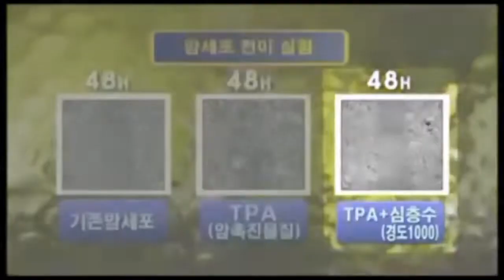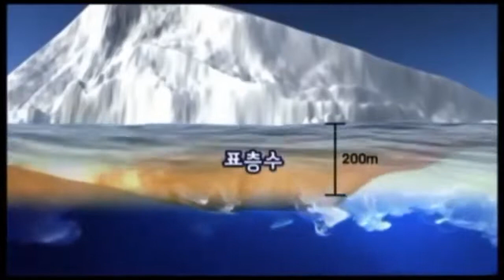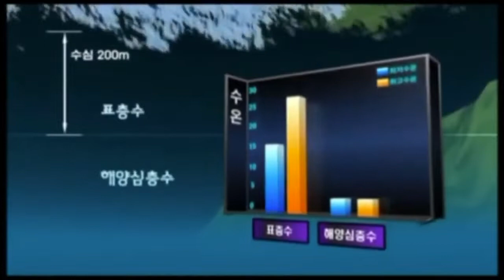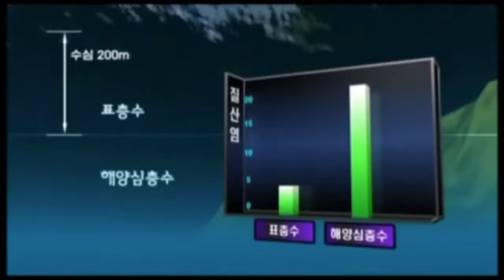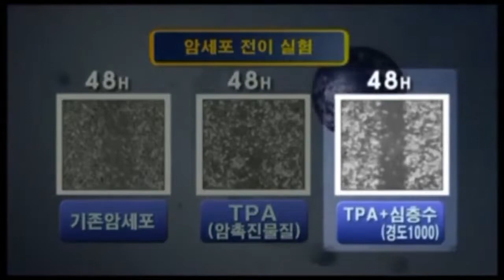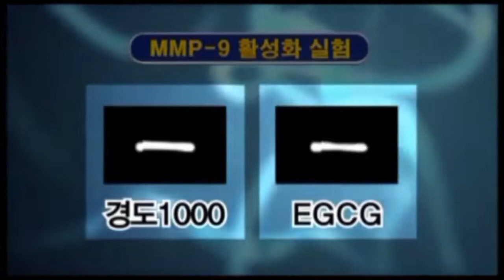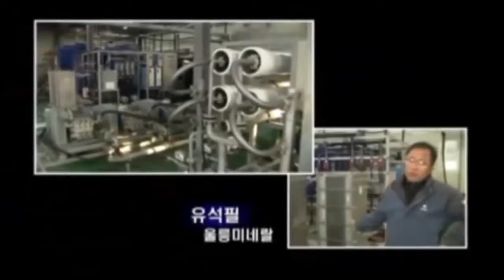해양심층수 효능